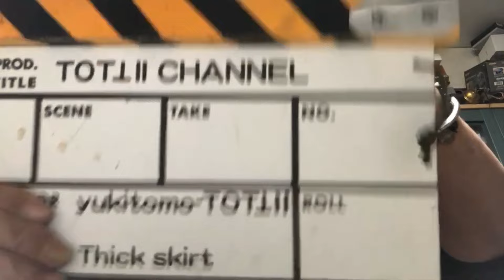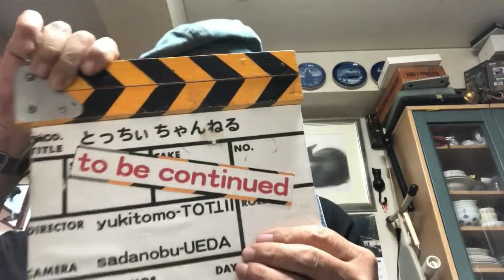ラバーガンコレクション。映画俳優【栩野幸知】のモデルガンのことなら俺に任せろ！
現役の映画俳優であり小道具づくりの達人
【栩野幸知】が
映画の撮影秘話を実体験に基づいて語りながら
プロの小道具制作技術を伝授します！

～ 栩野 幸知プロフィール ～

栩野 幸知（とちの ゆきとも、1952年5月28日 - ）は、日本の俳優であり、劇用刺青師、ガンエフェクトコーディネーター。広島県呉市出身。

経歴
広島県立広島国泰寺高等学校卒業、千葉工業大学卒業。
大学在学中に映画『仁義なき戦い・頂上作戦』で俳優デビュー。
俳優活動中に大林宣彦との出逢いがきっかけとなり、俳優業と並行して映画スタッフとしての活動を始める。ステージガンを作り、銃器の火薬効果を仕掛け、劇用刺青を書き、月日がたつにつれて、それらの仕事の腕のよさが評判となり、俳優業以上に高評価されることになった。
現在も俳優業を続けているが、俳優以上にガンエフェクトコーディネーター・劇用刺青師としての評価は高く、自身が俳優として出演している作品に関与することが頻繁にある。
『日本タレント名鑑』ではなぜかすっとんきょうな表情が顔写真で掲載されている。

映画
仁義なき戦い 頂上作戦（1974年） - 江田組幹部 江田欣三(山守組江田組組長江田省一の弟)
四畳半芸者の枕紙（1977年、日活）- 主演・牛山充
野球狂の詩　（1977年、日活）- 閻魔大吉
狂った果実（1981年） - 村井和彦
異人たちとの夏（1988年） - 地下鉄公団職員
ゼイラム（1991年） - 村田
あずみ2 Death or Love（2005年）
日輪の遺産（2011年）　 - 陸軍将校
THE NEXT GENERATION パトレイバー 第4章 エピソード6（2014年作品） - 10式戦車 車長[注釈 1]
向日葵の丘・1983年夏（2015年）
ロリさつ（2017年） - 政治家のドン
おかあさんの被爆ピアノ（2020年）- お好焼店主
演劇
撮影協力
シック・スカート（ドールハウス作家、YouTuber）
◆シック・スカートの初心者の為のドールハウス教室◆↓